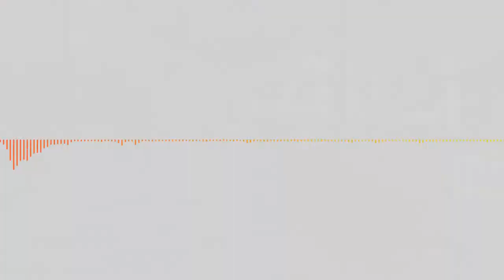Substance Gaming :: MW2 Minitage by Dan